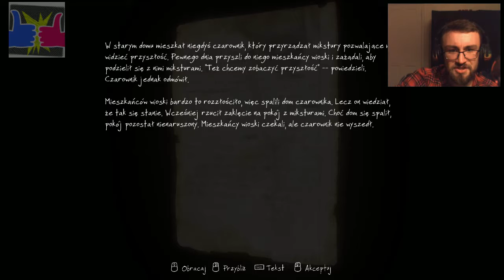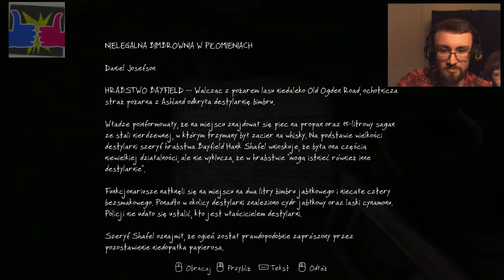Zaginięcie Ethana Cartera #4 - Folkmar let's play.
Brat i siostra wraz z detektywem Paulem Prospero wyruszają na poszukiwania małego Ethana.

Dzisiaj układanki, pokój Ruvika, "Psia skałka" i Silent Hill.